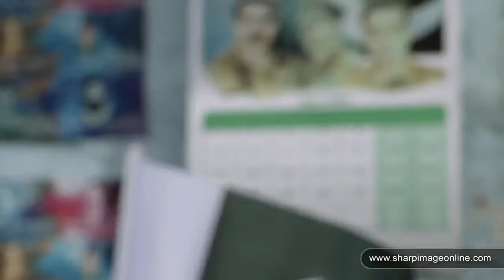Askari Bank - Shuhada Song - Sharp Image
Title: Askari Bank - Shuhada Song
Director: Saqib Malik
Agency: Synergy Advertising
Client: Askari Bank Ltd
Post/Grade: Sharp Image
Artist: Ustad Amanat Ali Khan
DP: Salim Dad